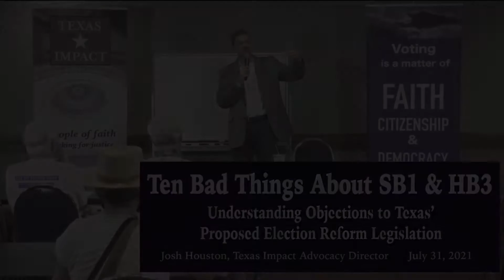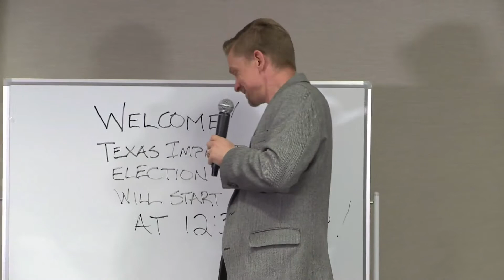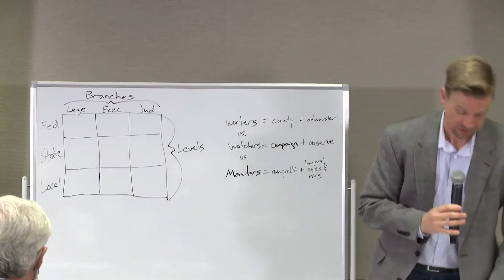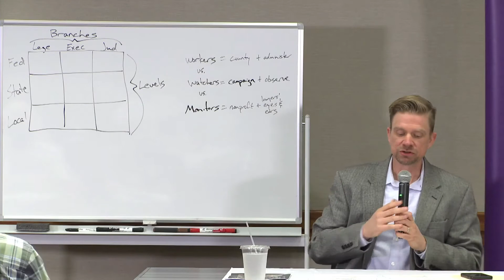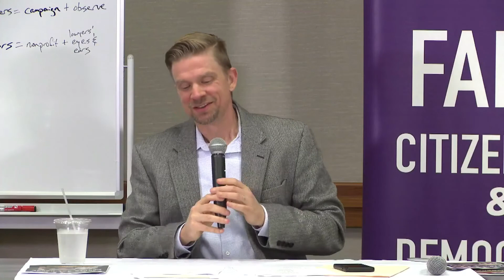Ten Bad Things About SB 1 & HB 3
Ten Bad Things About SB 1 & HB 3: Understanding Objections to Texas' Proposed Election Reform Legislation presented by Texas Impact's Advocacy Director Joshua Houston.